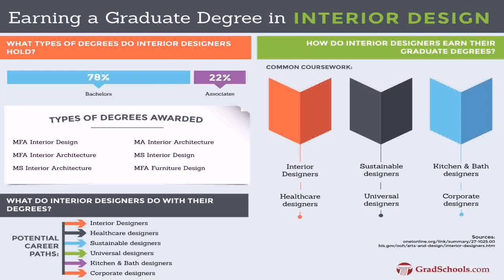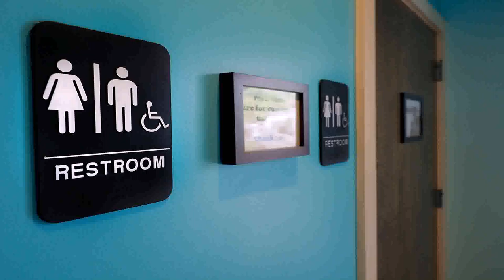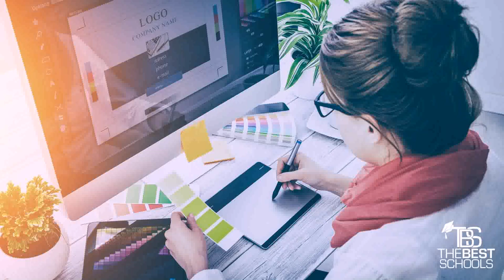Interior Design Colleges In New York State - Gif Maker DaddyGif.com (see description)